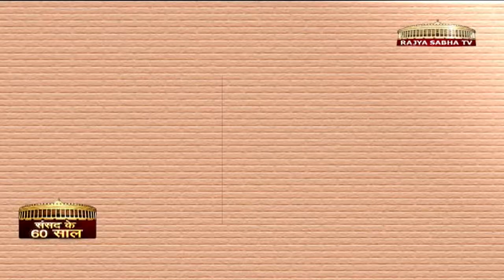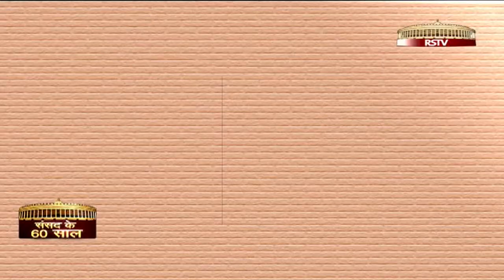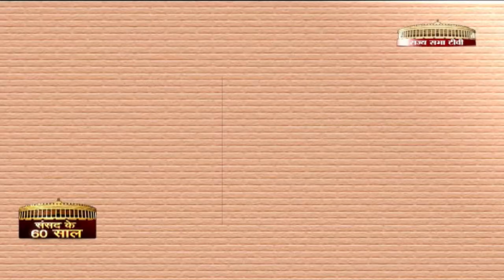Sansadiya Vad Vivaad - 60 years of Indian Parliament (Part 2/3)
On May 13, 2012, the Indian Parliament celebrated 60 years of its existence. During the discussion, the members called for an end to the frequent disruptions in Parliament. They also emphasised on the need to introspect over their behaviour for restoring the faith in parliament.